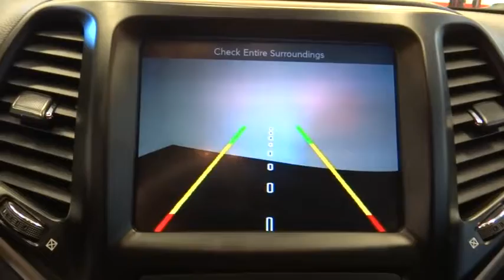2017 Jeep Cherokee Norco, Corona, Riverside, San Bernardino, Ontario PRT125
2017 Jeep Cherokee

New Price! **8.4 Touch Screen Display**, **Leather Seating**, **Passive Keyless Entry**, **Back-Up Camara**, **Bluetooth/USB**, **Tinted Power windows**, **Power Seat**, **Premium Wheels**, **A CERTIFIED VEHICLE**, **Carfax Certified One Owner**, **Clean Carfax**, **Non-Smoker**, **Dealer Serviced**, **Freshly Detailed**, **Vehicle Includes 5 Gallons of Fuel**, **Vehicle Sold As Equipped Including One Key. 5 DAY OR 500 MILE RETURN POLICY... EVEN IF YOU SIMPLY CHANGE YOUR MIND!&Quot;To see more quality vehicles like this one right here go or call us at to speak to one of our friendly representatives.